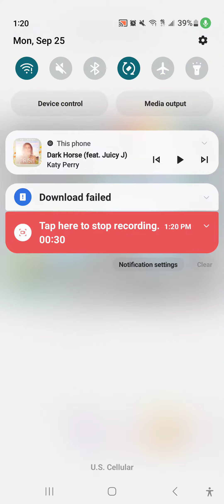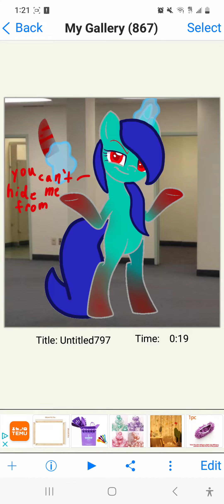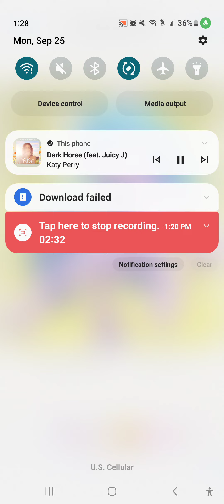mlp oc and others sing dark horse